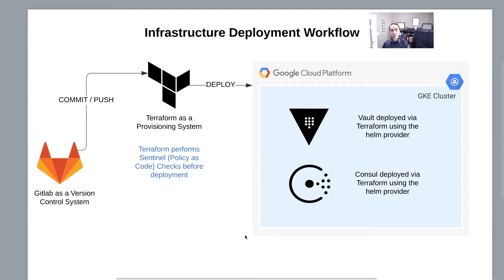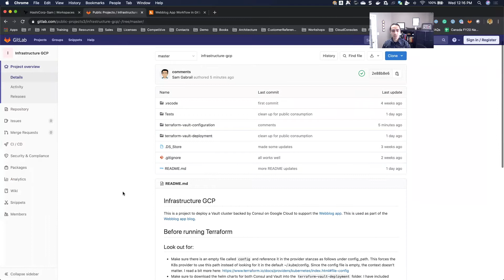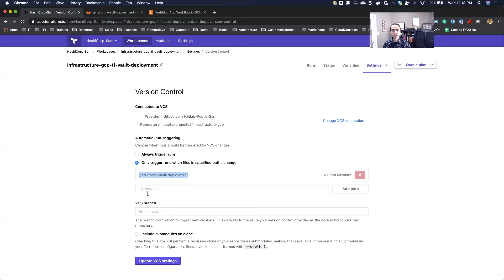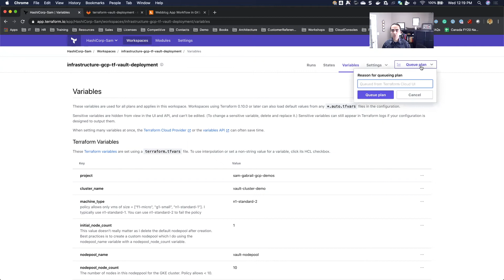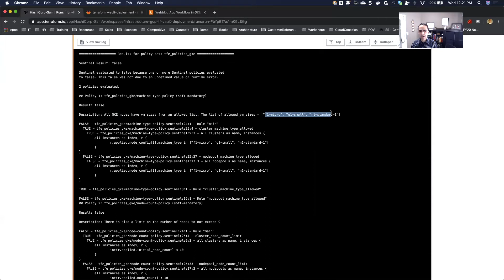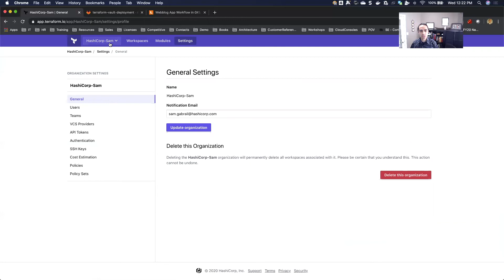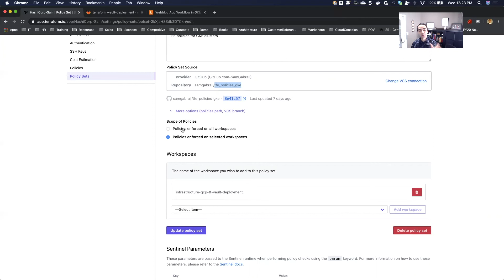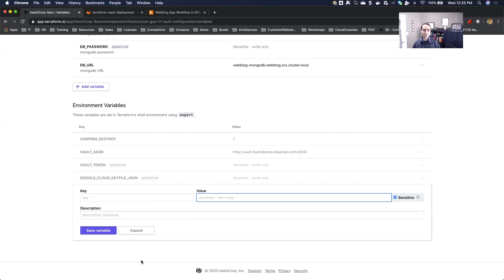Infrastructure as Code with Terraform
ver the next 4 videos, I describe my journey of developing a demo web application called Webblog. The reason for developing it was to learn the different HashiCorp tools in the process. In addition to learning, I wanted to incorporate best practices. This includes Infrastructure as Code, Policy as Code, and a centralized Secrets Management solution.

I’ve broken this journey into 4 parts. The first part, which is the topic of this video, talks about the preparation of the infrastructure using Terraform. The second part describes 4 versions of the app as I adopt the use of Vault. The third part takes a look at the PKI and Transform secrets engines in Vault. The fourth and final part explains how I moved the app from Kubernetes to Nomad and Consul.

Special thanks to Jacob Mammoliti from Arctiq for helping me understand how to use the Terraform provider for Vault. You can view his talk about Managing Vault with Terraform below: